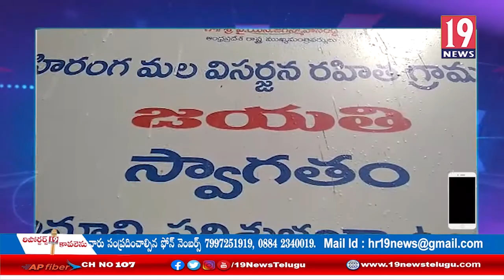మెంటాడ మండలం జయతి గ్రామంలో టీడీపీ ఎంపీటీసీ అభ్యర్థి రాధ ప్రచారం: విజయనగరం జిల్లా